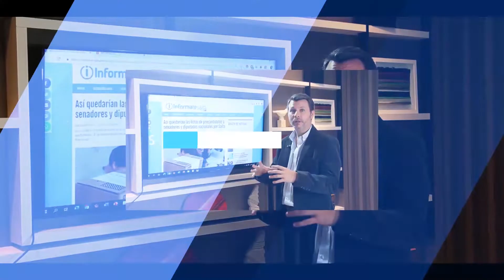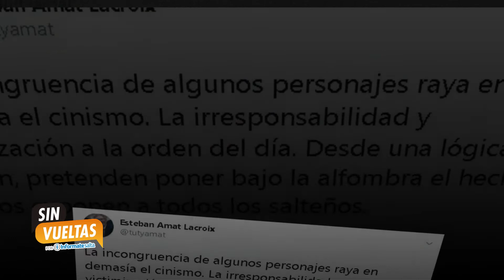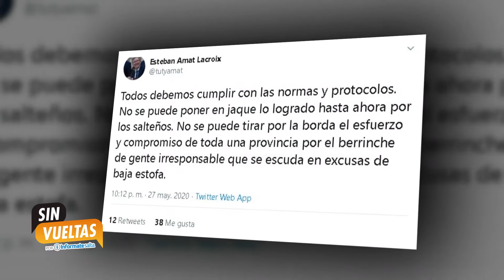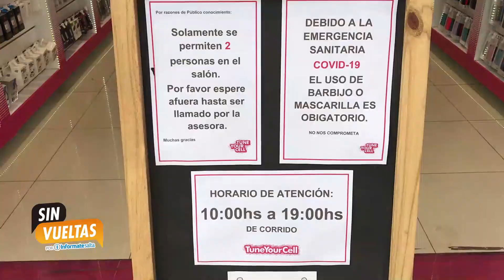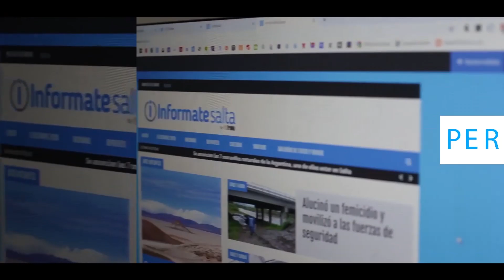Sin Vueltas con Silvina Abilés y Lucas Dapena